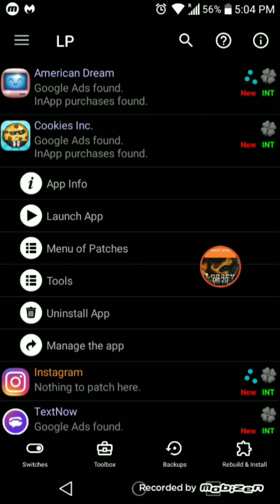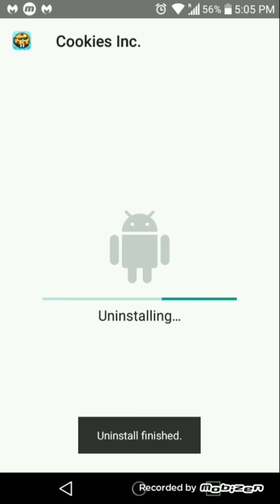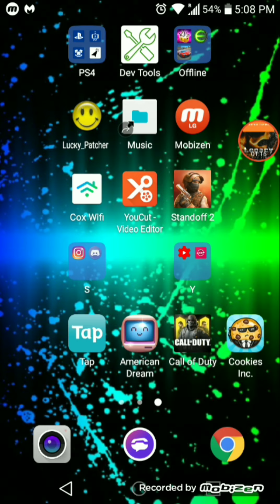*New* Cookies Inc Mod Tutorial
I do:
➣➣ *Gameplay* ⟶ *Mods* ⟶ *Hacks* ⟶ *Tutorials*
Want to chat or play? Add my PS4 Account! ⤵️
Playstation ID:
➣➣ IXl_Legacy_IXl (ixl not lxi, Capital i, lowercase L)
My Epic Games ID (If your on Xbox, PC, Switch, Mobile, etc)
Want to support me even more?  $$$
➣➣ Use Support-A-Creator Code:
Want your comment pinned? 📌
Some Website I use for stuff.
(Great Free VPN)

I play on NAE and sometimes NAW Servers

 ⟶⟶⟶⟶ 🇱🇷America🇱🇷⟵⟵⟵⟵

Can’t click on those Links above? Go to the link below to access them all!